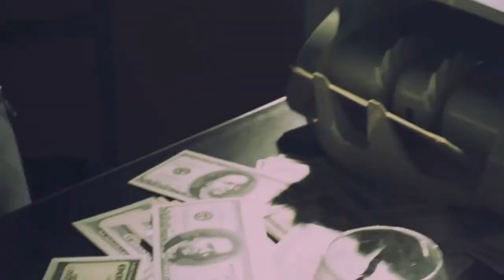Pusha T - The Story Of Adidon (Music Video)